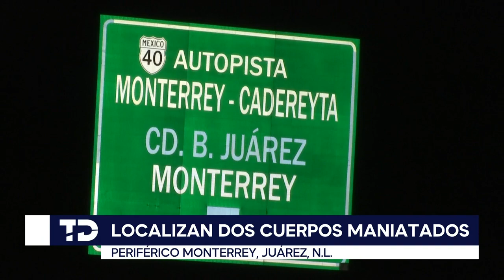Localizan dos cuerpos maniatados y con huellas de violencia en Juárez, Nuevo León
Programación
Lunes a viernes:
Telediario Matutino de 05:00- 10:00
Telediario Mediodía de 12:00-15:00
Telediario Nocturno de 19:00- 21:00